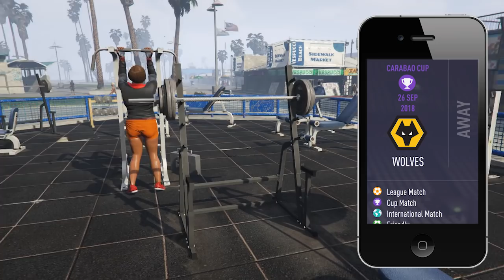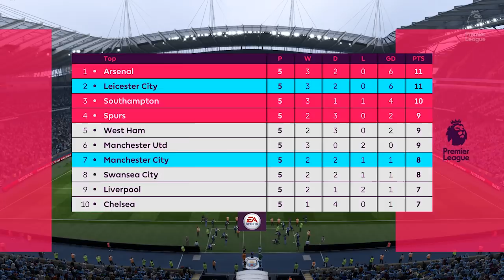Egy 🔥Egy 🔥Egy 🔥 Titisan Mahrez W/Storyline Espisode 3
Hai Guys lama tidak berjumpa egy hadir lagi, semoga kalian suka. Bantu like yaaaahhhh :D
Kali ini kita akan bermain melwan Wolf di ajang carabao Cup dan  big match melawan Man.city. Tonton sampai Habis yaaaa :D
🔰Social :
➜ PSN : Ebotpc290808
➜ Steam : ebot29
➜ Origin : Ebot29_Fifaindo

🔰Spec PC :
➜i5 6600K
➜MSI Mobo Z170A Gaming Krait
➜MSI GTX 970 4G
➜DDR4 Gskill 8GB x 2 TridentZ RGB
➜HDD System SSD Samsung evo 120GB dan Corsair 256GB
➜HDD data 4TB
➜Casing Cooler master Strom Striker White
➜Single Monitor LG 24MP88HM-S Full HD IPS

🔰Gear  :
➜Stik PS4 Blue dan Logitech F310
➜Mouse Bloody ZL5A
➜Speaker Logitech Z506 5.1
➜Mic Taffware + Power Neewer
➜Headphone ?

🔰Apps edit  :
➜Premiere Pro cc
➜Obs stream labs for streaming